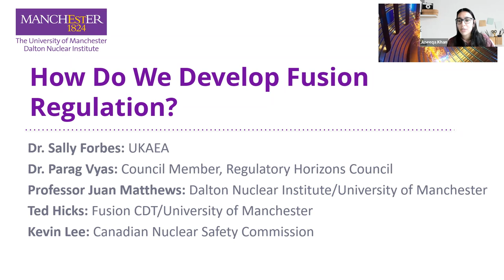How do we develop fusion regulation? | Dalton Seminar Series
A roundtable discussion on developing regulation for fusion, on 23 February 2022.
Host: Dr. Aneeqa Khan, The University of Manchester
Speakers:
Professor Juan Matthews, Dalton Nuclear Institute/University of Manchester
Dr. Sally Forbes, UKAEA
Dr. Parag Vyas, Council Member, Regulatory Horizons Council
Ted Hicks, Fusion CDT/University of Manchester
Kevin Lee, Canadian Nuclear Safety Commission